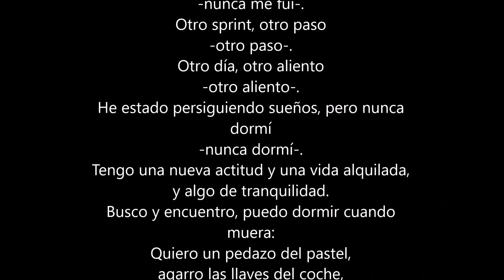Chile +40, Panamericano Brasil, Natal.